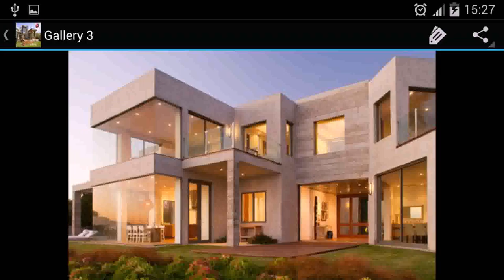Buy Car NY 5% DP